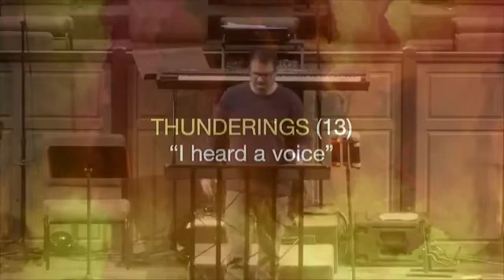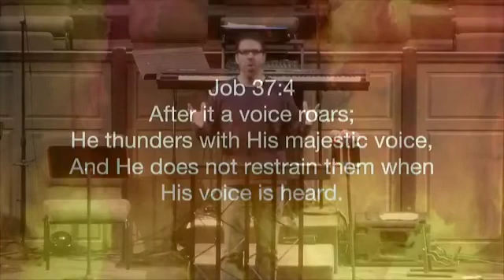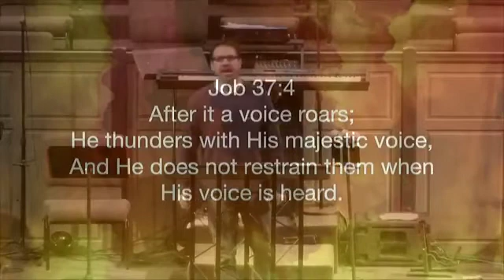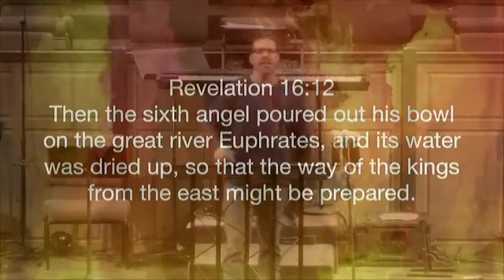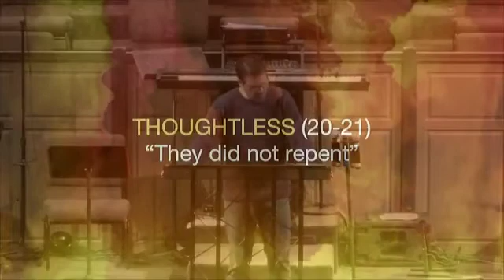“ALL HELL BREAKS LOOSE” - Revelation 9:13-21